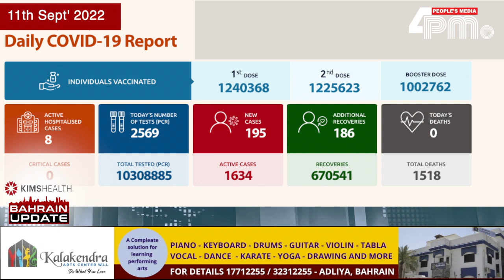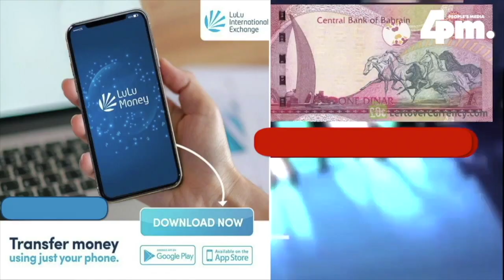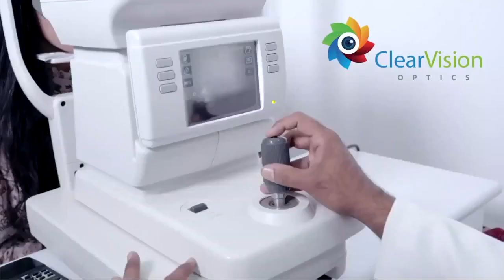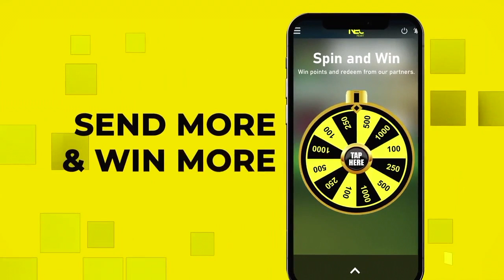ഫോർ പിഎം ന്യൂസ്‌ ബഹ്‌റൈൻ അപ്ഡേറ്റ്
2022 സെപ്തംബർ 11,  ഇന്നത്തെ ബഹ്‌റൈൻ വൃത്താന്തങ്ങൾ സമഗ്രമായി അറിയാൻ ഫോർ പിഎം ന്യൂസ്‌ ബഹ്‌റൈൻ അപ്ഡേറ്റ്.